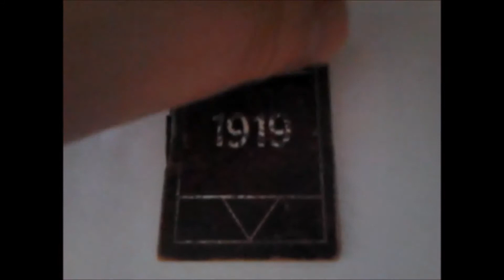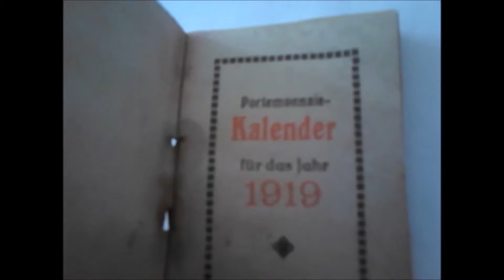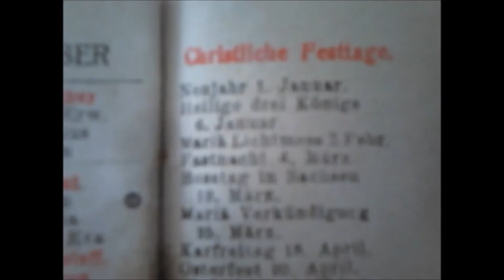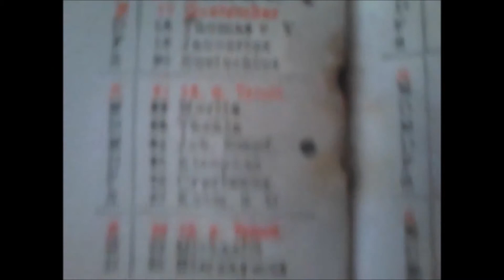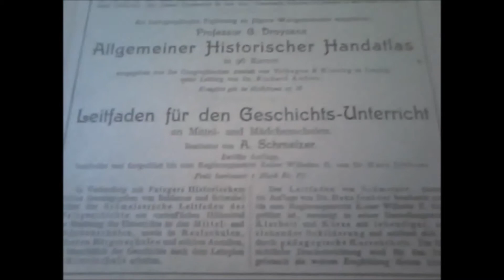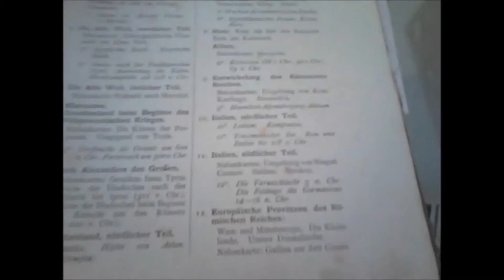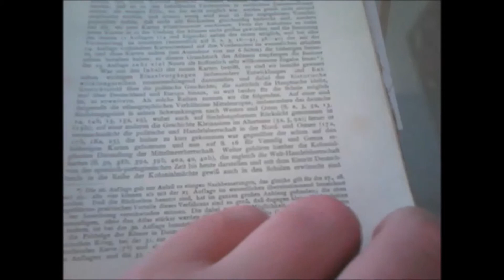Let's VideoBlog Nr. 4 Zeit Zeugnisse# German/Deutsch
Hallo zusammen; ich weiß ein bisschen spät mit mein VideoBlog aber lieberst spät als nie. :) Also der VideoBlog handelt diesmal von der Vergangenheit um Ca; 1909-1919 also gute 100 Jahre alt. schaut es euch an. Wünsche viel Spaß und wer fragen hat dann ruhig in den Kommentare damit. Euer MrBernd1974